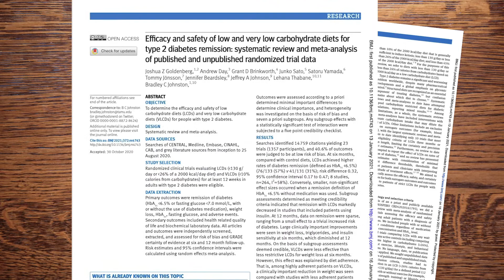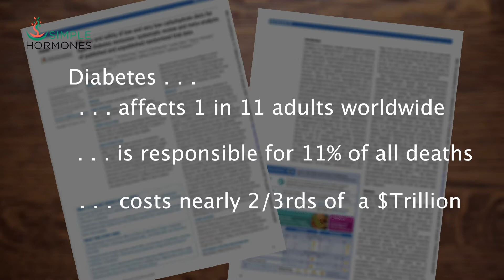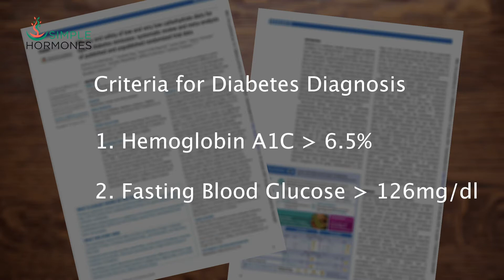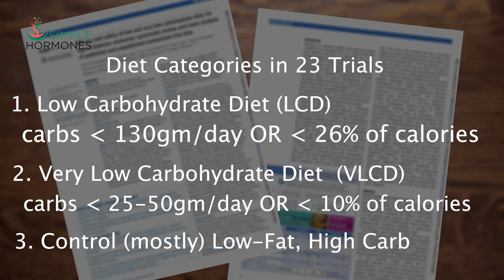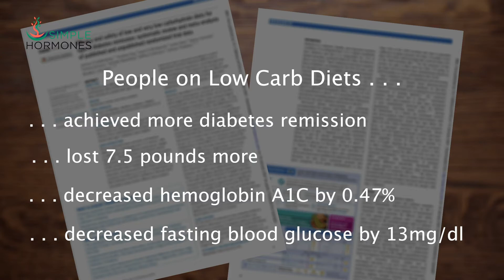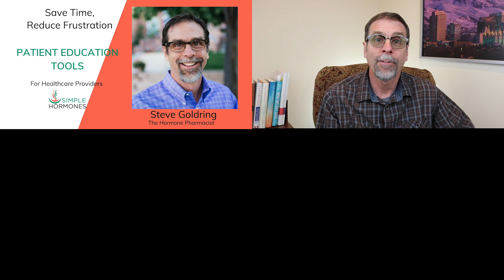Reverse Diabetes with Low Carbohydrate Diet | Reduce A1C and Blood Glucose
Reverse type 2 diabetes naturally through low carbohydrate diet? A meta-analysis published January 13, 2021 in the British Medical Journal compares the data from 23 studies with 1357 participants. It is possible to lower A1C and treat type 2 diabetes without medication.

For nearly a century, type 2 diabetes, high A1C levels, and high blood glucose levels were treated by reducing carbohydrates and sugar. As anti-diabetic drugs and insulin came into vogue, healthcare providers have deemphasized carbs. The common refrain has been that there was "no evidence" that reducing carbohydrate intake could help with the chronic, progressive disease called diabetes.

This meta-analysis brings a new level of clinical trial evidence that confirms the value of low carbohydrate diets (LCDs) and very low carbohydrate diets (VLCDs) in the treatment of type 2 diabetes.

Efficacy and safety of low and very low carbohydrate diets for type 2 diabetes remission: systematic review and meta-analysis of published and unpublished randomized trial data

Reviewed by Steve Goldring, R.Ph. The Hormone Pharmacist